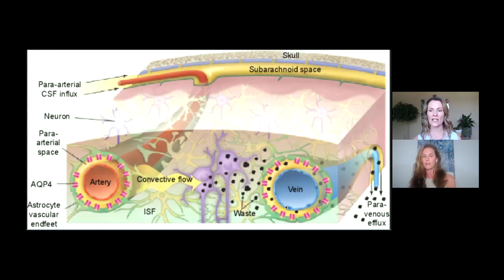The Glymphatic System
Episode 99: The glymphatic system is a network of vessels that clear waste from the central nervous system, mostly during sleep. Lindsay Weitzel, PhD, and Amelia Barrett, MD, discuss the glymphatic system and what role it plays in migraine, idiopathic intracranial hypertension, and other headache disorders.